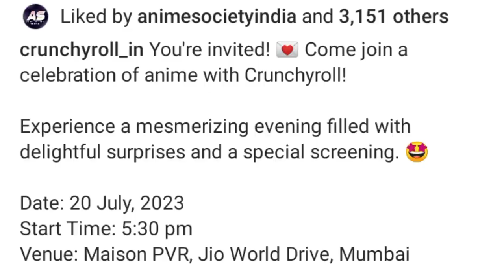Old Anime Returns on Sony Yay!🤩 || DBS Back on CNI || Pokemon Season 19 Release Date?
(ignore tags)